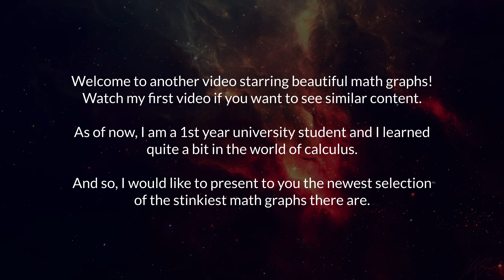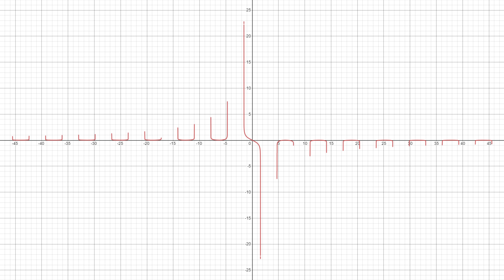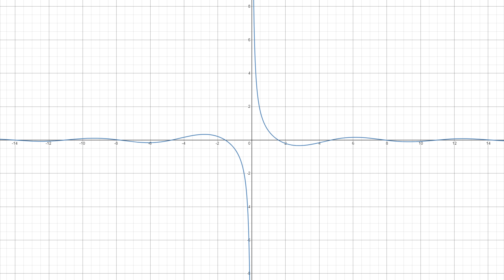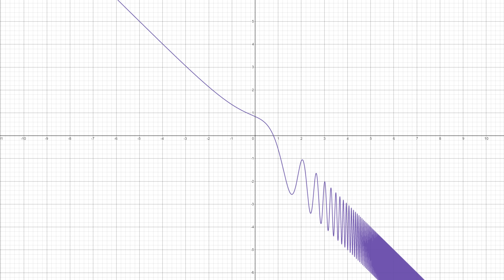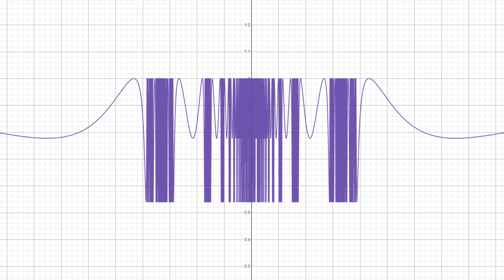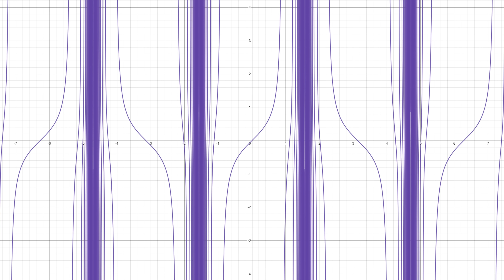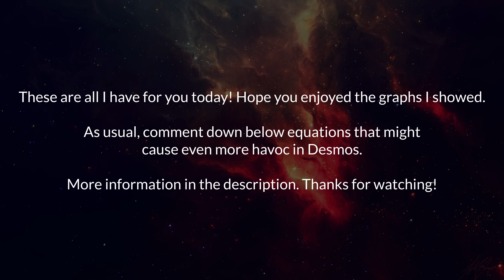Fantastic Math Graphs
The sequel to Amazing Math Graphs. Shout out to Hi Shibacchi for giving me interest in making such videos and my viewers for sharing them.

This is the second part of the series.